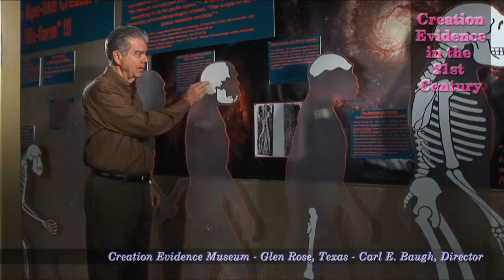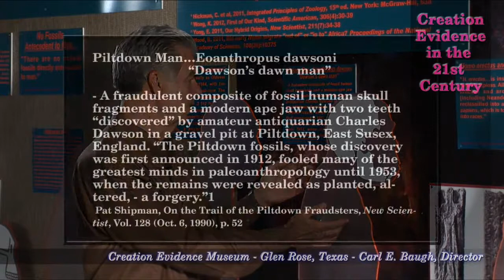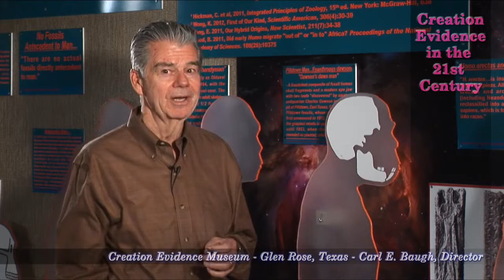Failed Evolutionary Theory Piltdown Man - Episode 7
Carl Baugh, director of the Creation Evidence Museum discusses failed Evolutionary theory pertaining to the origin of man - Piltdown Man.